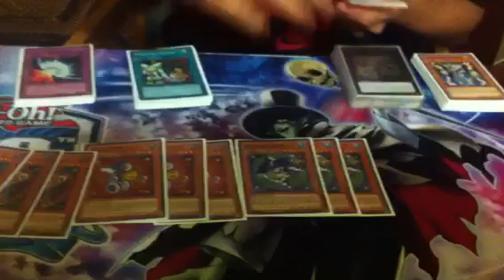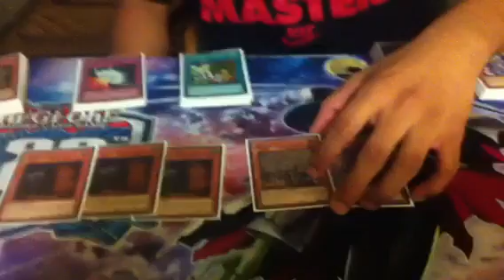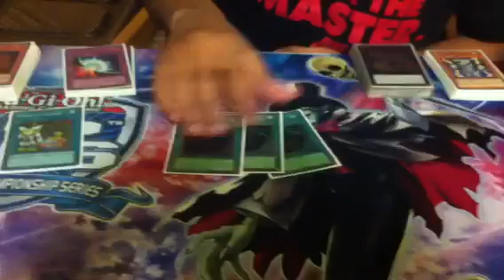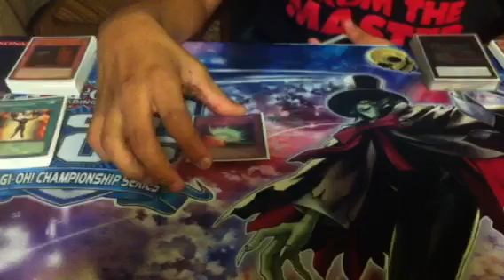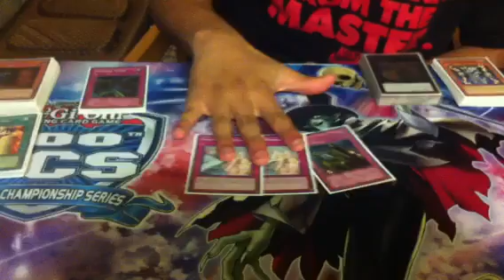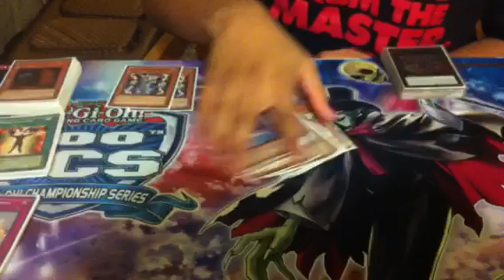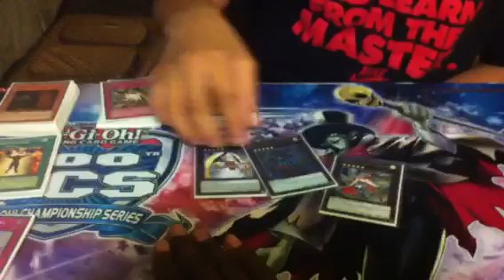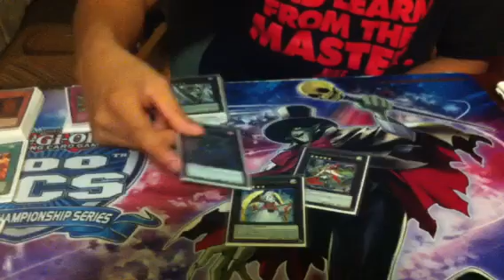Ycs California top 32 wind-up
Carlos madrano